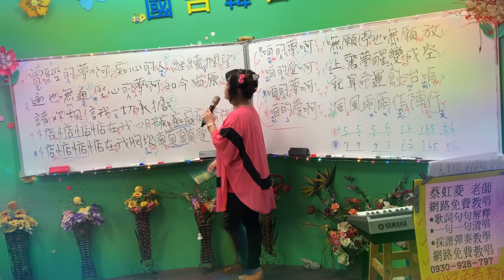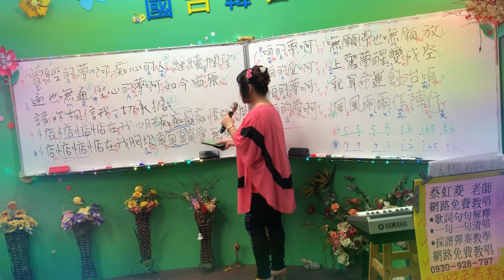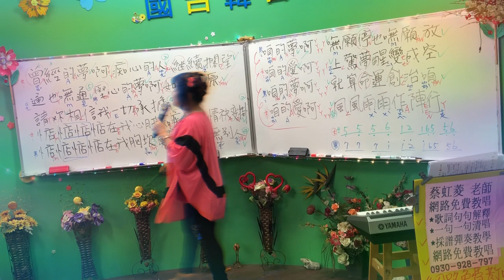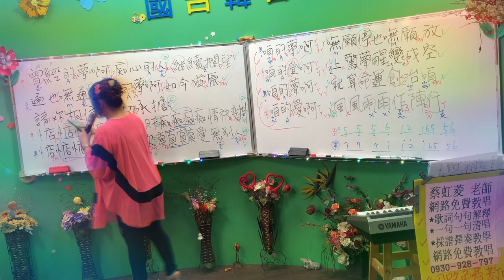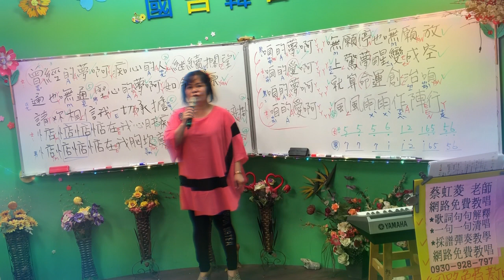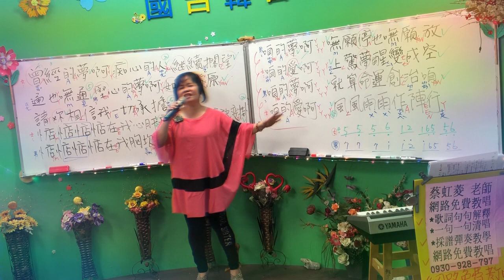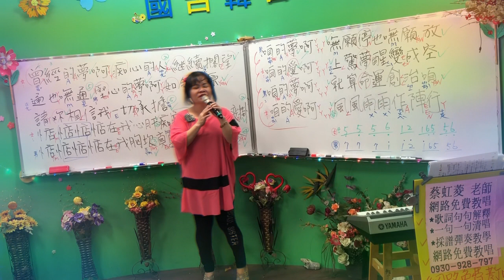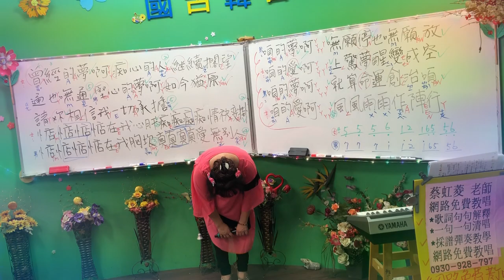1081021（一）風風雨雨作陣走（詹曼鈴/李明洋老師）2